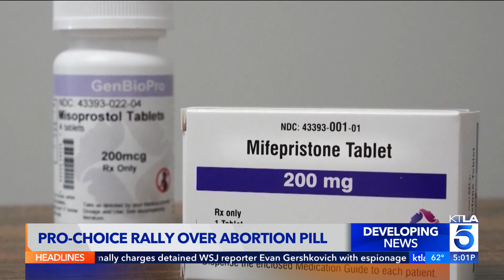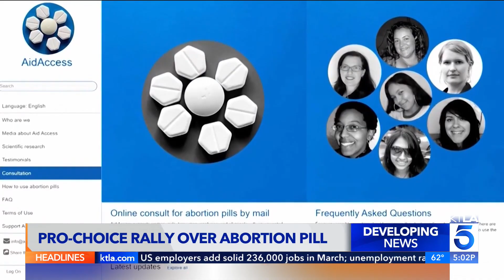SoCal abortion rights activists rallied in response to federal judge blocking abortion pill approval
An abortion rights rally was held in Downtown Los Angeles on Saturday in response to a Texas ruling against the Food and Drug Administration’s (FDA) approval of mifepristone, a pill that can be used for an abortion up to 10 weeks of pregnancy.

The ruling, if passed, could have major implications for abortion access throughout the country, ralliers say.

KTLA's Rachel Menitoff reports on April 8, 2023.